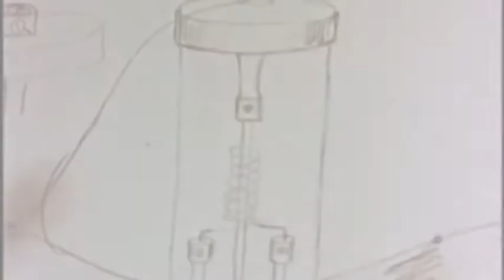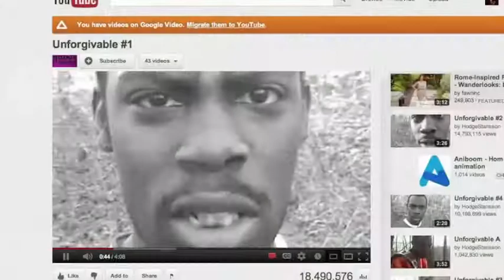Introducing The Click Moment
Success is far more random than we'd like to think, and behind some of the most successful people and companies is a "click moment" that changed everything. The Click Moment (available August 30, 2012 from Penguin Portfolio) shows how tomorrow's smartest entrepreneurs, innovators and leaders can harness randomness into a winning strategy.